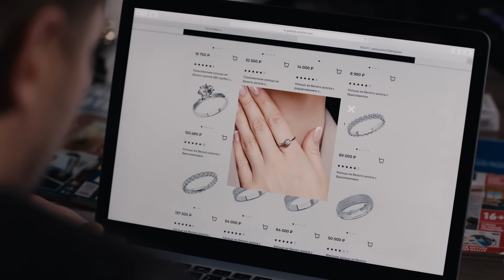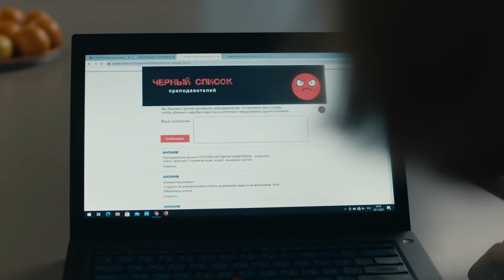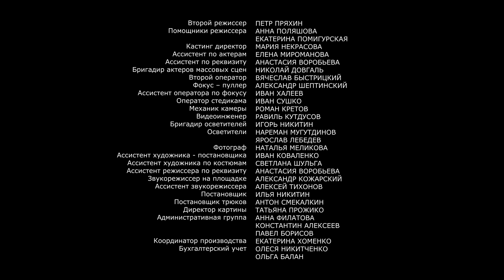MI CAMINO ES AMARTE | Capítulo 4 | Drama - Series y novelas en Español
En el centro de los hechos se encuentran dos jóvenes que chocaron por casualidad. El encuentro entre Daria y Dmitry duró unos minutos, pero la imagen de la niña quedó firmemente grabada en la cabeza del héroe. Sin embargo, no tiene la menor idea de dónde buscarla. Pasa el tiempo y Dmitry le propone matrimonio a otra mujer. Espera que con el tiempo se enamore de su futura esposa, Yana, pero por ahora la imagen de un misterioso extraño sigue viviendo en su corazón. Pronto el héroe descubre que su amigo cercano también está enamorado. Y Dima tiene todos los motivos para creer que el elegido de su amigo es el mismo Dasha...